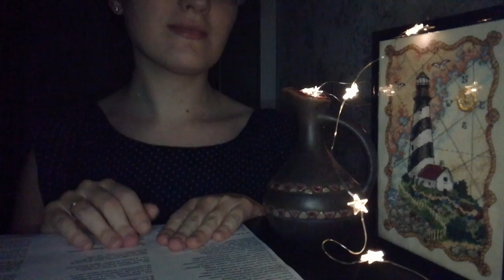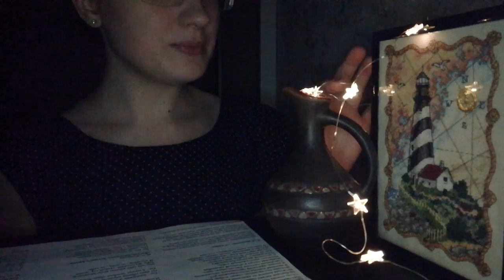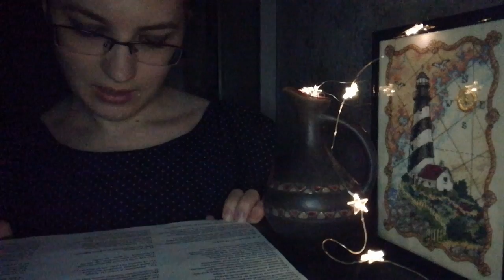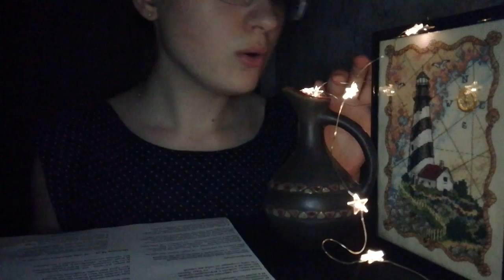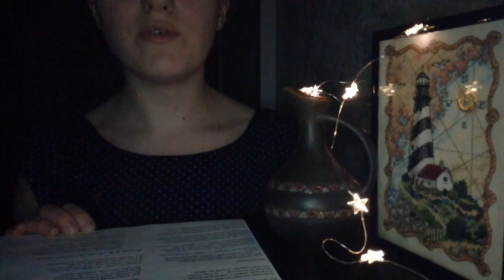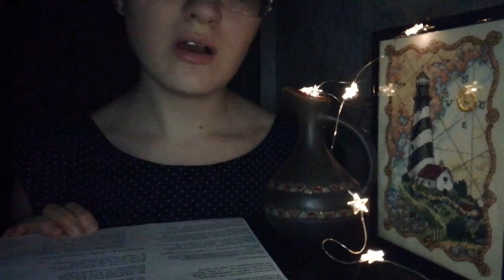ASMR Binaural Reading Russian poems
Привет!

From Russia with love and tingles.